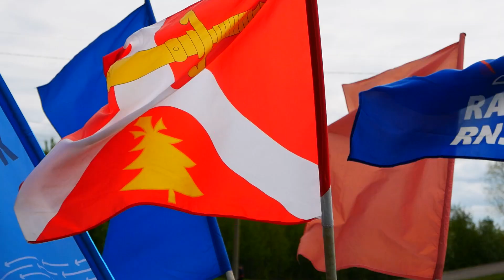Фестиваль ГТО в Курагино 23 05 2021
Фестиваль ГТО среди  школьников Курагинского района  прошел  на   стадионе Центра ЗОЖ. Курагинские новости «Вариант» от 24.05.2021 г.